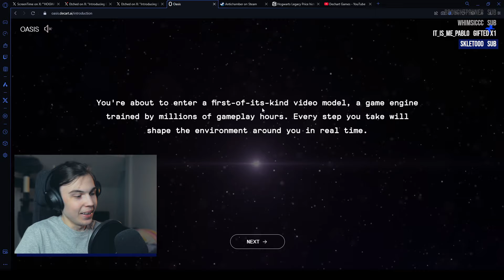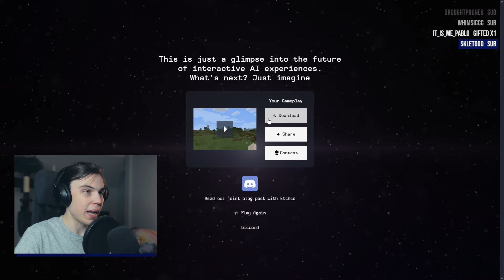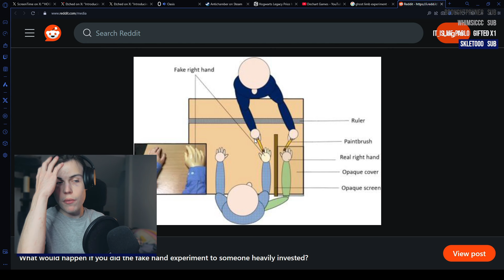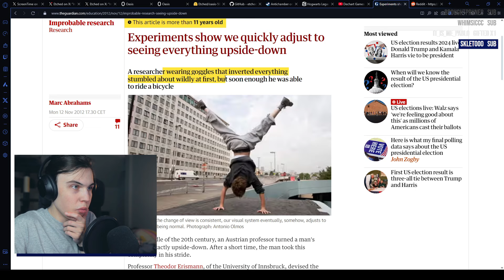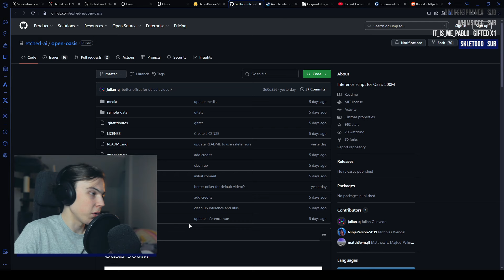AI Minecraft Scares Me (But We MUST Run Experiments)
the future is now, old man